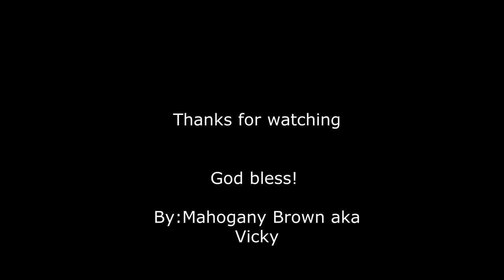THE BACK OF MY HAIR IS NOT GROWING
This video is just talking about why the back of my natural hair is not growing